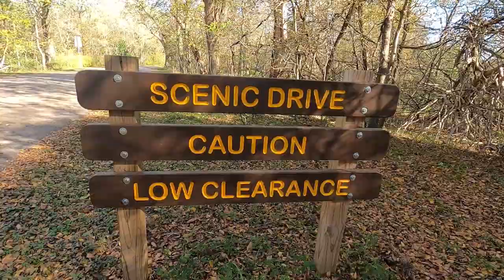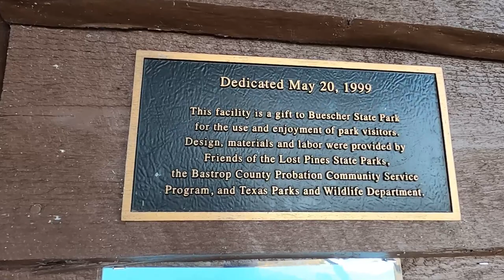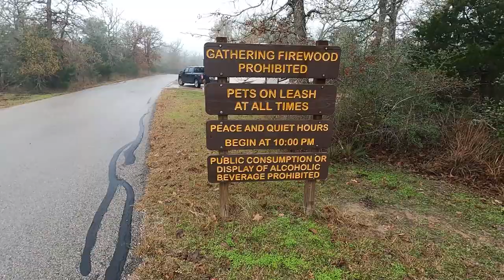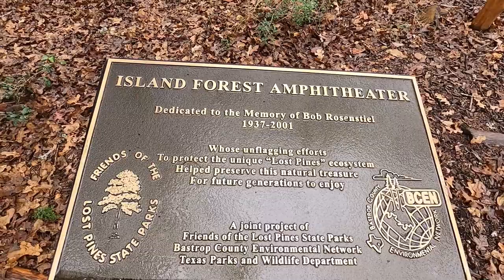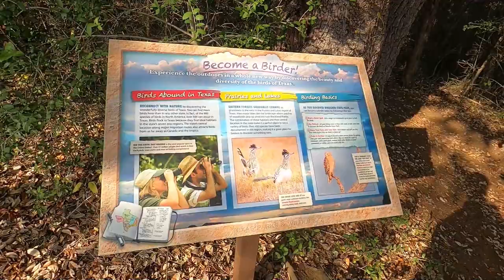Buescher State Park, Texas 2019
Camping and hiking in Buescher State Park Texas. 2019. Texas
camping , travel, outdoors, walk
RV